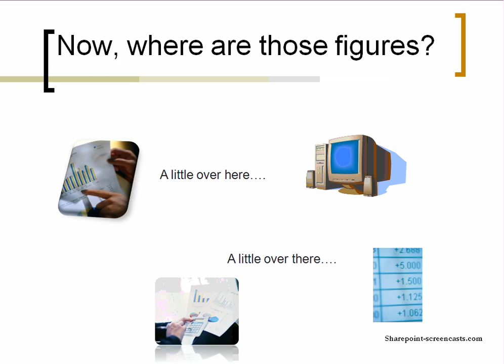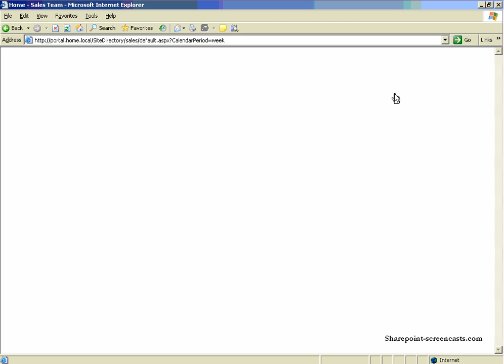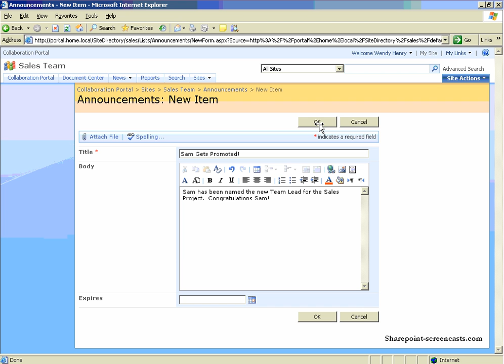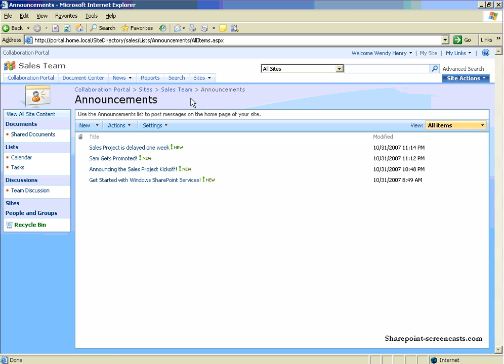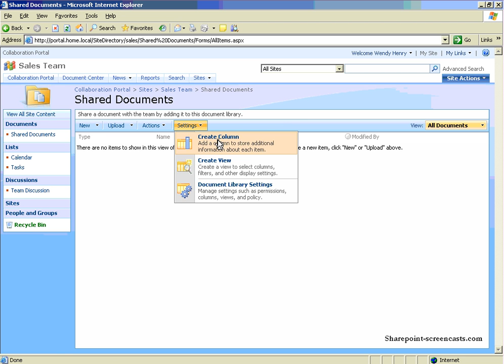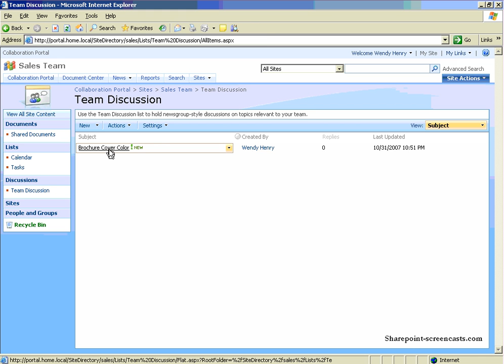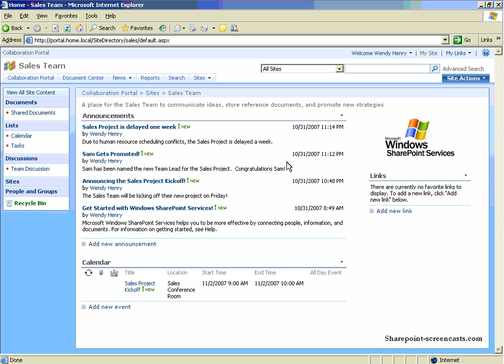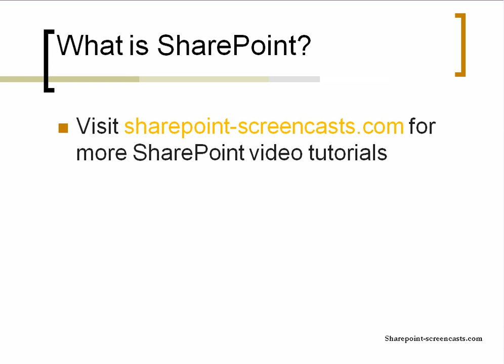What Is SharePoint (2007)?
This is a much older version of the video. Kept here still for historical purposes.

SharePoint 2007 is essentially a "do-it-all" application. You can use it as your primary collaboration platform, search appliance, dashboard, automating processes (workflow), presenting data and reports, personal portals (my sites) and so much more. This videos provides a high level understanding of What SharePoint is and what it can do.